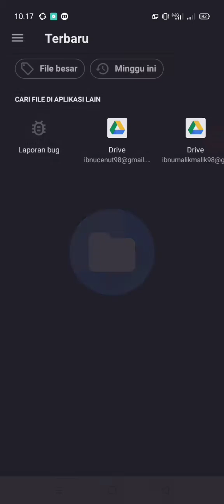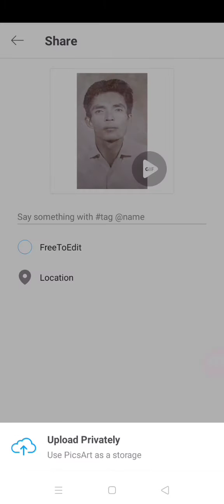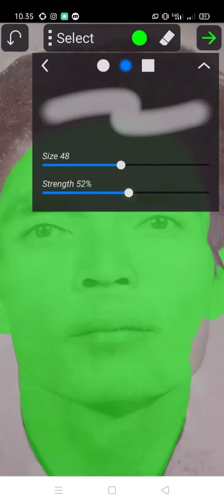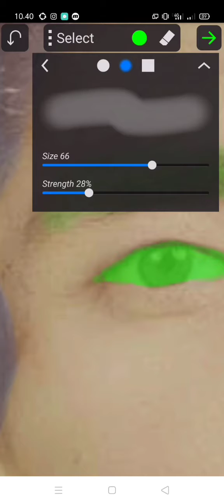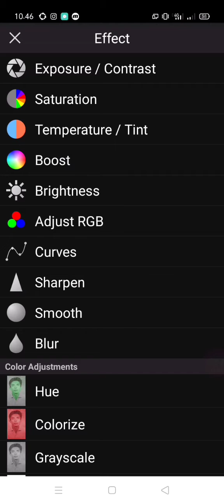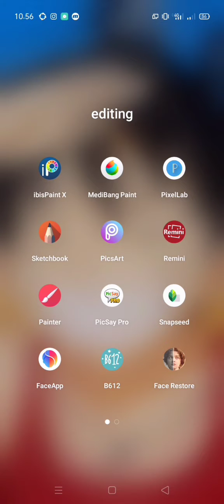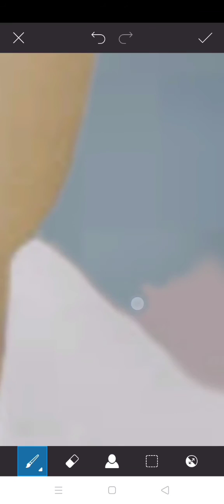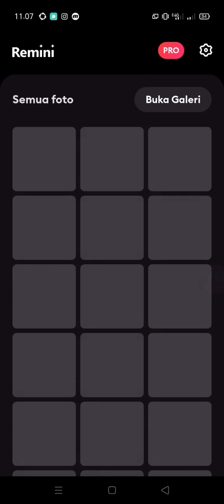repair damaged photos with just a smartphone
terimakasih banyak yang sudah menonton

aplikasi yang di gunakan Snapseed, picsay pro, remini, PicsArt, autodesk sketchbook dan b612